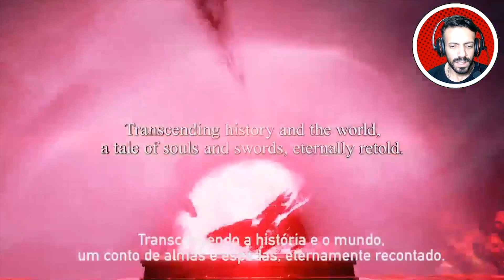SOULCALIBUR VI - Trailer do MODO HISTÓRIA Legenado pt-BR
Marque o 🔔 ao lado do botão "Inscrito" para receber as notificações. 😉 Se não estiver recebendo, tente se "desinscrever", depois se inscrever de novo e ativar o 🔔.